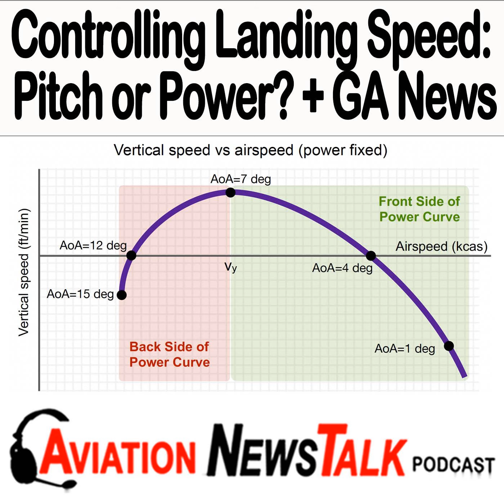224 Controlling Landing Speed with Pitch or Power? + GA News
224 Controlling Landing Speed with Pitch or Power? + GA News

Your Cirrus Specialist. Call me if you’re thinking of buying a new Cirrus SR20 or SR22. Call for Cirrus purchase and training assistance, or to take my online seminar: So You Want to Fly or Buy a Cirrus.

 If you have a question you’d like answered on the show, let listeners hear you ask the question, by recording your listener question using your phone.

 Summary 224 Max talks with Catherine Cavagnaro about whether to use pitch or power to control landing speed. Most pilots she flies with fly too fast on final and have trouble nailing an airspeed. She discusses the front and back sides of the power curve, and how the results of pulling on the yoke differ on the two sides. She argues that for speeds slower then Vy, pilots are on the back side of the curve.

 News Stories

   Jet fuel prices soaring Europe moves to ban lead in avgas  Joby Air Taxi Prototype ‘Substantially Damaged’ in Crash SkyWest battles pilot shortage converting nonstops into 1-stops  Delta pilots protest over record number of overtime hours  OSHA Orders Pegasus Elite Aviation to Pay Whistleblower $958,000  Accident Probe: How High Will It Go?  Australia Recommends Helmets For Some Pilots  Student handles throttle trouble on final  Kids in the cockpit: be sterile and not heard? Plane crash blamed on 'turbulence' from wind farm

 Mentioned in the Show  AOPA Article by Catherine on Region of Reverse CommandCatherine Cavagnaro YouTube ChannelAce Aerobatic School  AOPA article: CFI for Life Why You Should Teach  Ed Roberts  Laser Weapon History  The Turbine Pilot's Flight ManualAn Aviator's Field Guide to Middle-Altitude Flying Max Trescott’s G1000 & Perspective Glass Cockpit Handbook

Max Trescott’s G3000 and G5000 Glass Cockpit HandbookMax Trescott’s G1000 & Perspective Glass Cockpit Handbook Max Trescott’s GPS and WAAS Instrument Flying Handbook  If you love the show and want more, visit my Patreon page to see fun videos, breaking news, and other posts in the Posts section. And if you decide to make a small donation each month,  you can get some goodies!

 So You Want To Learn to Fly or Buy a Cirrus seminars Online Version of the Seminar Coming Soon – Register for Notification

  Check out our recommended ADS-B receivers, and order one for yourself. Yes, we’ll make a couple of dollars if you do.

  Check out our recommended Aviation Headsets, and order one for yourself!

 Get the Free Aviation News Talk app for iOS or Android.

Check out Max’s Online Courses: G1000 VFR, G1000 IFR, and Flying WAAS & GPS Approaches.

 Social Media Like Aviation News Talk podcast on Facebook Follow Max on Instagram Follow Max on Twitter Listen to all Aviation News Talk podcasts on YouTube or YouTube Premium

 Max Trescott is a participant in the Amazon Services LLC Associates Program, an affiliate advertising program designed to provide a means for sites to earn advertising fees by advertising and linking to amazon.com.